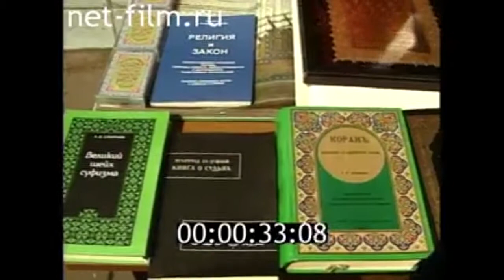Хәтер хәтирә ТАССР ның 100 еллыгын каршылап